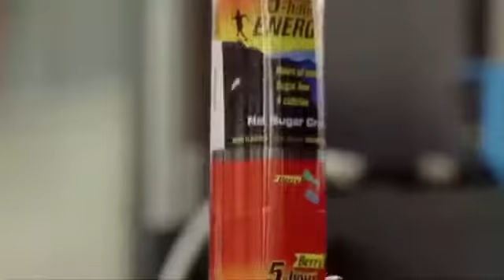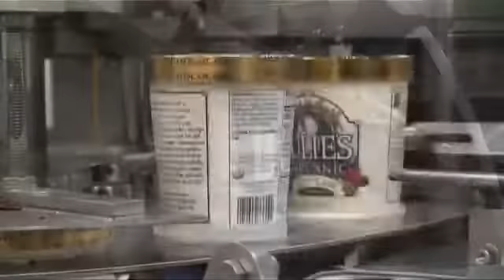The Most Satisfying Video in the World and on YouTube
This is the Most Satisfying Video in the World featuring videos that are oddly satisfying that make your life complete and that set your mind at ease brought to you by That Magician You Like. Enjoy!

Most Satisfying Video in the World

Oddly Satisfying Things
Oddly Satisfying Things
Oddly Satisfying Things
Oddly Satisfying Things

Oddly Satisfying Video That Makes Your Life Complete

Oddly Satisfying Video that Sets Your Mind At Ease

Have you ever seen something that makes your skin tingle and for some unknown reason provides you with
a sense of unbridled peace and happiness? Gears working in perfect synchronization, a cake frosted with absolute precision,
mouth-watering chocolate, balls of fish and marbles rolling so smoothly it hurts. Something that is just...satisfying?
Well here's exactly ten solid minutes of that feeling.